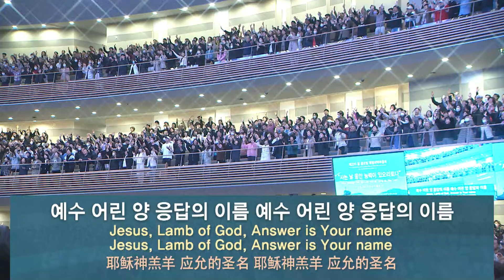[사랑의교회] 약할 때 강함 주시네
제22차 봄 글로벌 특별새벽부흥회 (주후 2024년 4월 4일)